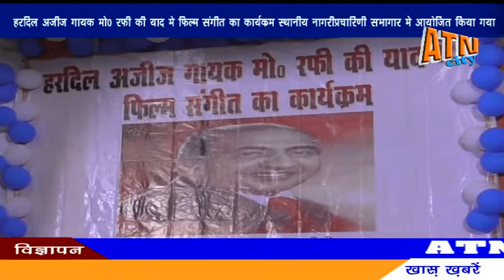हरदिल अजीज गायक मो0 रफी की याद में फिल्मी संगीत का आयोजन नागरी प्रचारिणी में किया गया